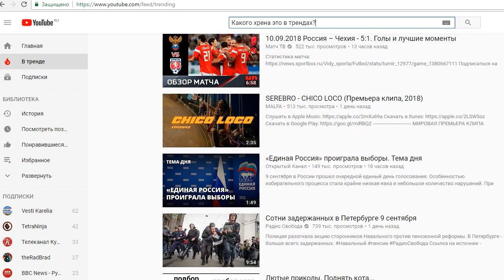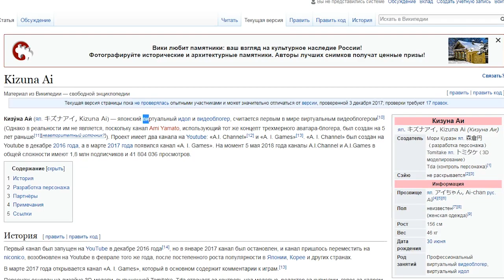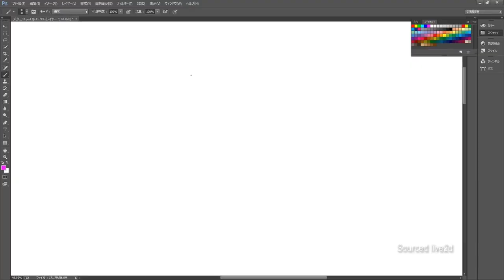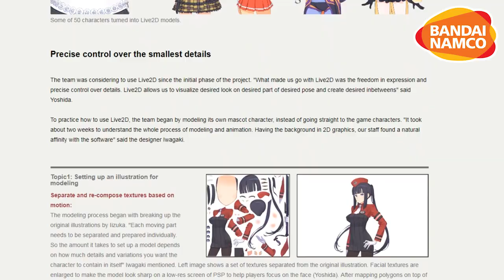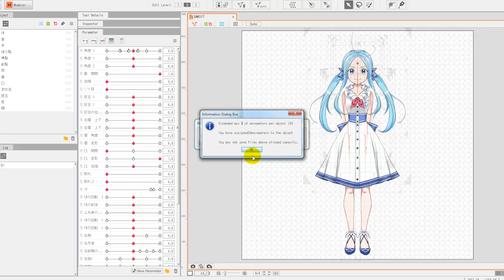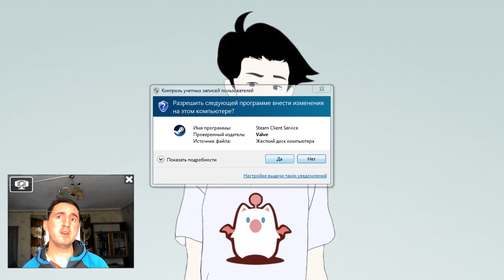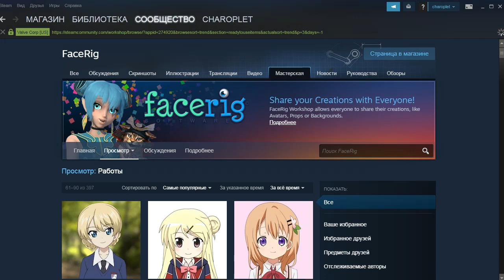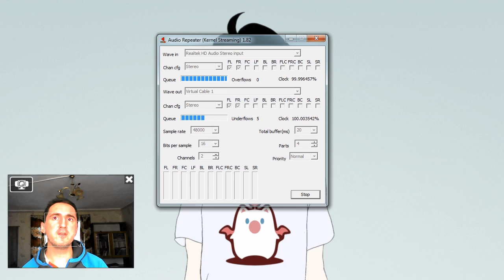Live2D и FaceRig - (Пересказ #17)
Сказ про то, как просто с FaceRig и Live2D управлять виртуальным аватаром. А в конце Алиса из Yandex споет.